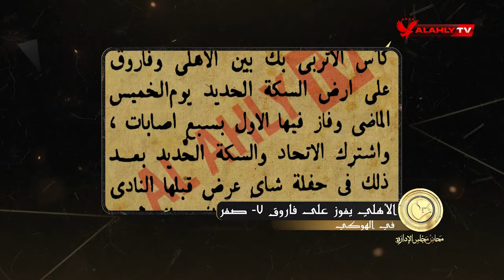الأهلي يفوز على الزمالك 7- صفر